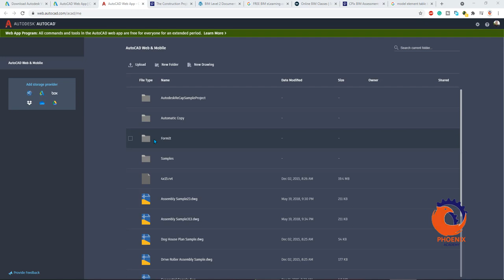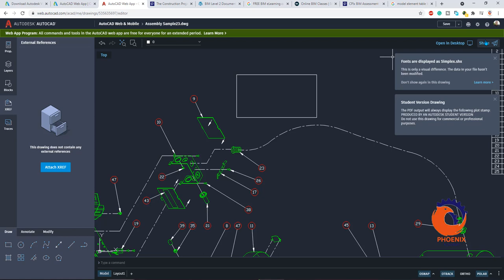AutoCAD web app